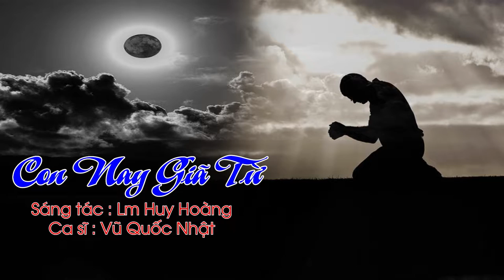MV: CON NAY GIÃ TỪ - Vũ Quốc Nhật | Thánh Ca Huy Hoàng | Thánh Ca Cầu Hồn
🎵 Thánh Ca Cầu Hồn: CON NAY GIÃ TỪ
🎙Ca sĩ: Vũ Quốc Nhật